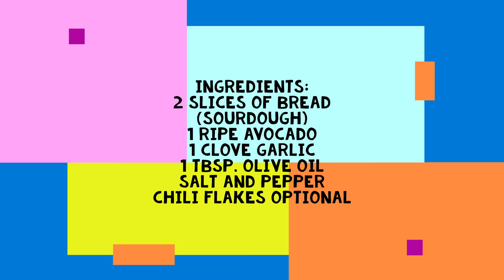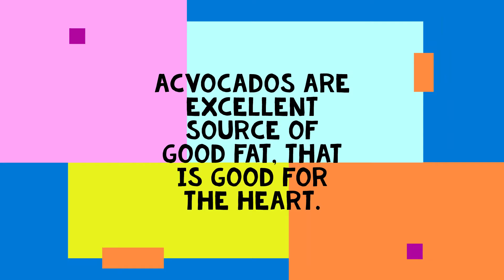Hands Down The Best Avocado Toast Recipe Ever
ingredients:
2 slices of bread (sourdough)
1 ripe avocado
1 clove garlic
1 tbsp. olive oil
salt and pepper
chili flakes optional

I hope you enjoy this recipe. Do you make your avocado toast differently? Let me know in th comments section below